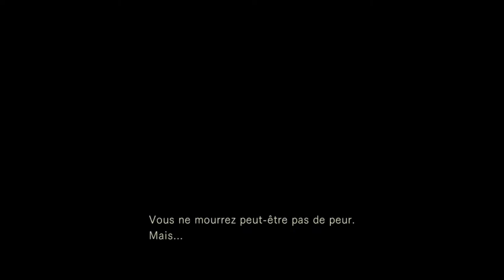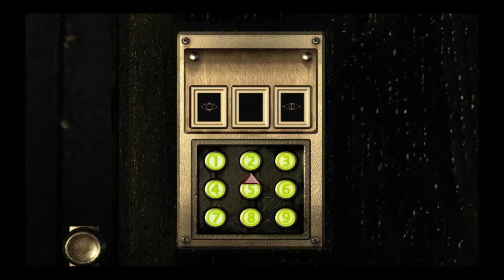[FR] Let's play Resident evil épisode 6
Voici le sixième épisode de Resident evil HD .